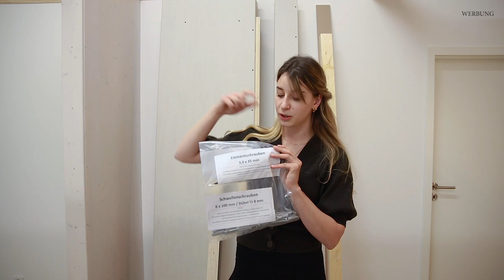HOW TO - Wandaufbau mit Wandkassetten DIY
Zusammen mit Wall4all durfte ich zeigen, wie super einfach es ist, eine Modulare Wand zu Hause aufzustellen und somit einen Raum abzuteilen. Dafür bin ich in den Showroom nach Borken gefahren und ein mini „home office“ zu errichten. Natürlich sollte es schön aussehen, aber auch seinen Zweck erfüllen, daher entschied ich mich für eine hübsche Lösung mit Wandkassetten an der Verstpachtelten Basic Variante der Wall4all Wände. Wie das ganze gebaut wird und wie das Endergebnis geworden ist, könnt ihr im Video sehen. Viel Spaß beim schauen.

Das Tutorial ist in einer Zusammenarbeit mit Wall4all entstanden.

Falls euch das Video gefallen hat, lasst gerne ein Abo da und schaut auch mal bei Instagram auf @atelierkrisaint vorbei !

UNSER FILMEQUIPMENT:
Canon 6D
Canon 5D III
Rode Mikrofon
Stativ Kamera
Stativ Handy